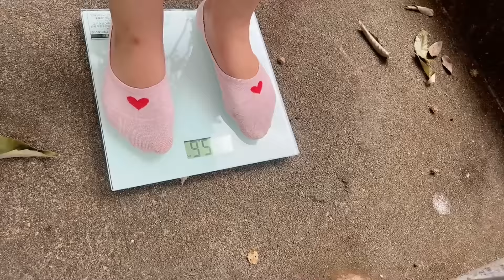年末までに51キロまで痩せないとA◯デビュー（現在60キロ）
致します♪